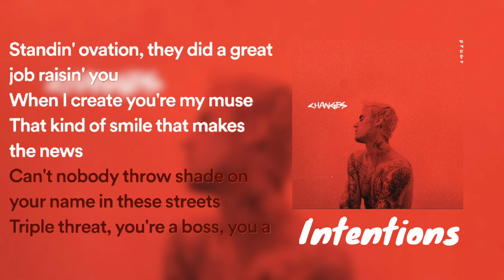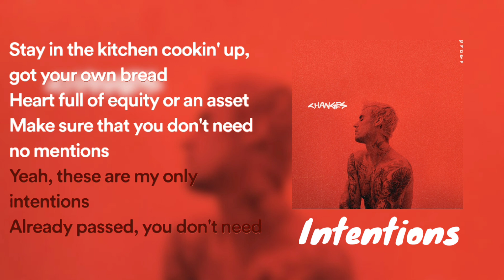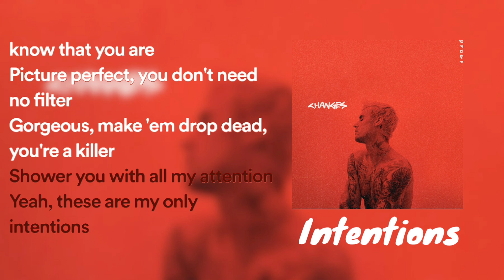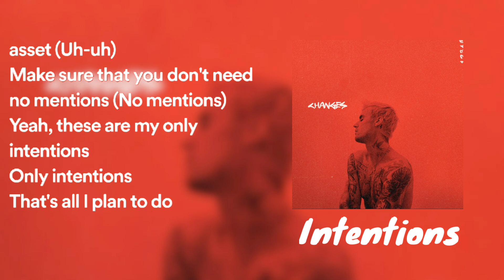Justin Bieber, Quano - Intentions (Lyrics)🎶